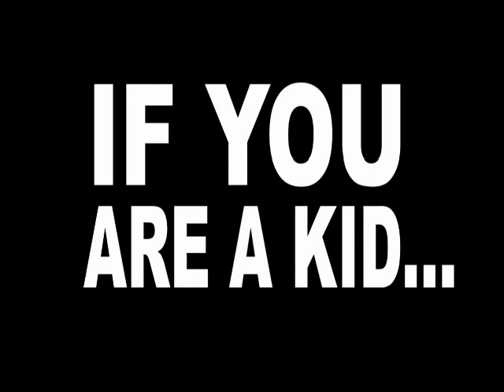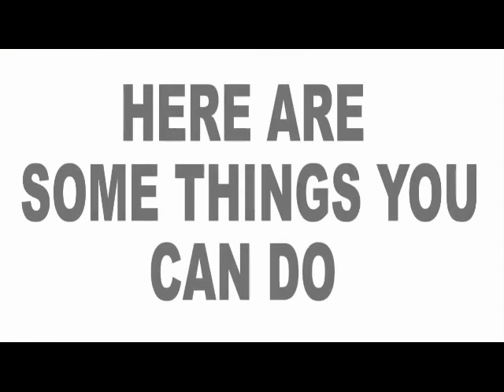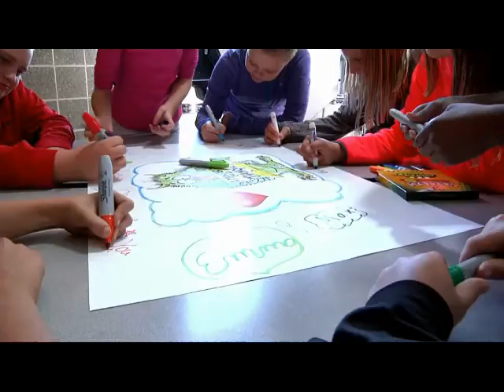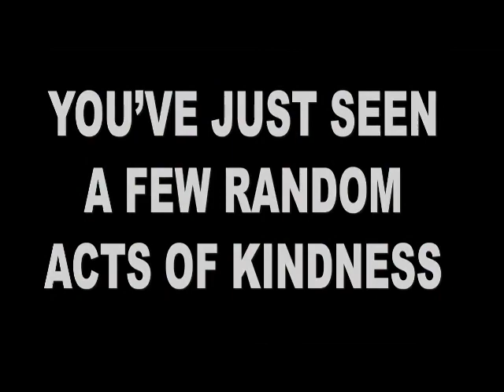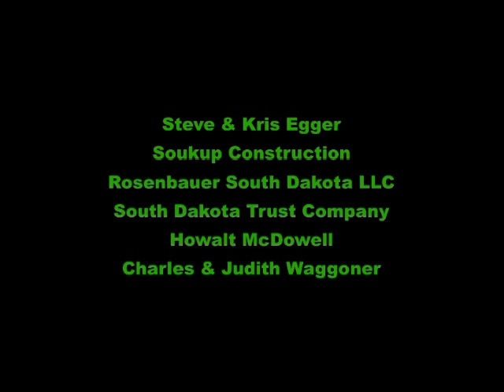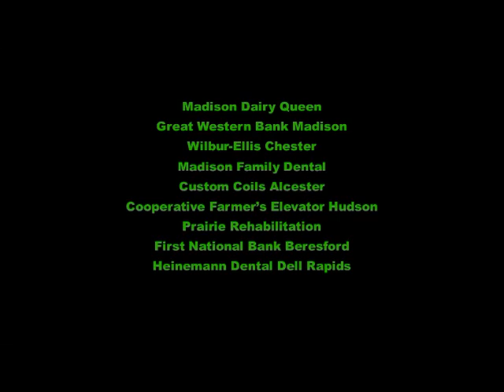Sioux Center Schools